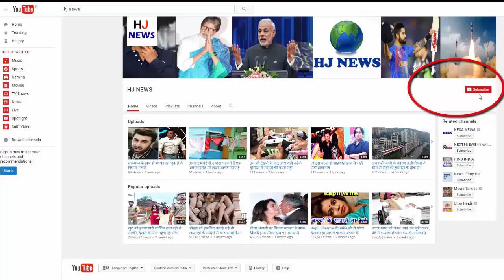ये युवक ने किंग कोबरा को ऐसा सबक सिखाया की गाववालो को होश उड़ गये